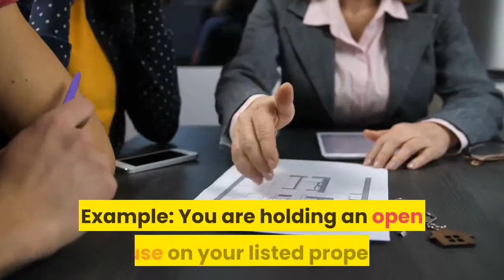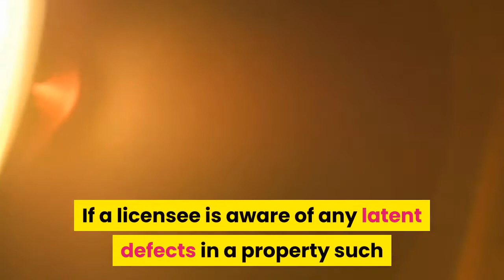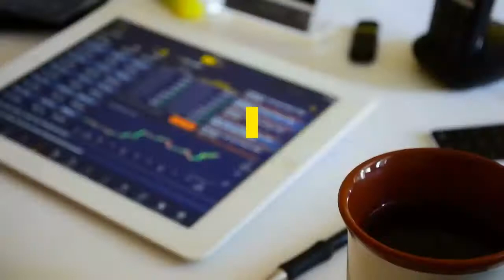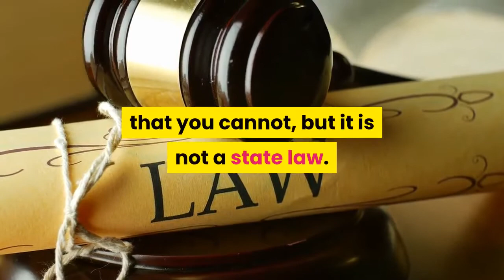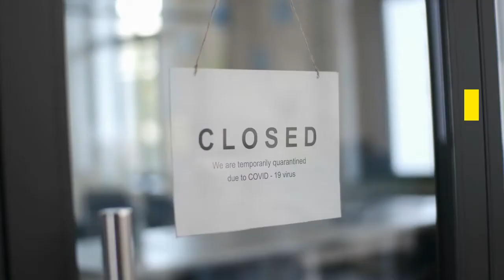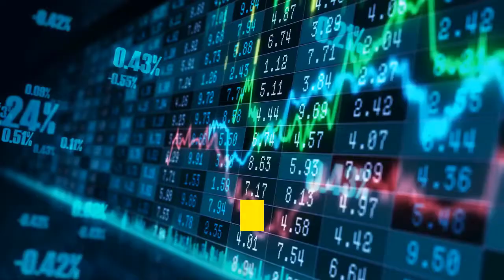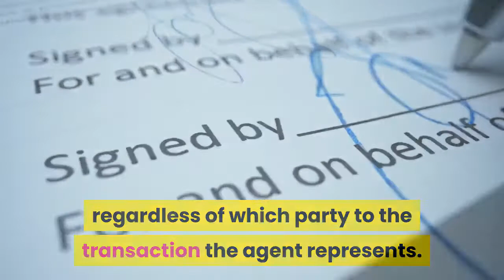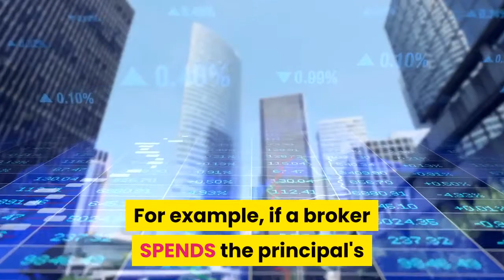Clients and Customers 1